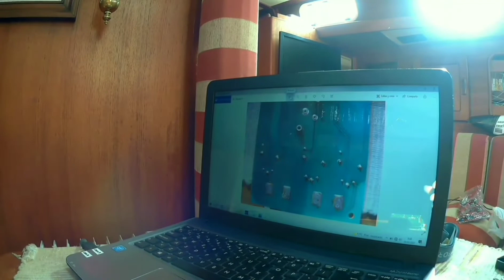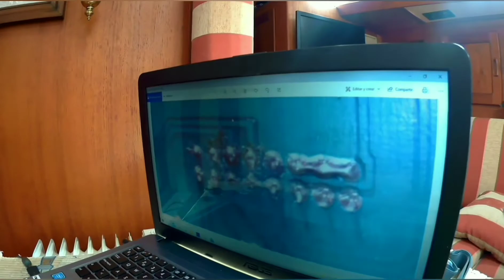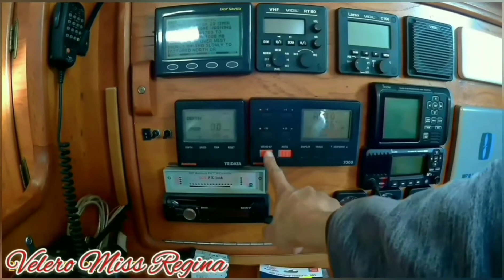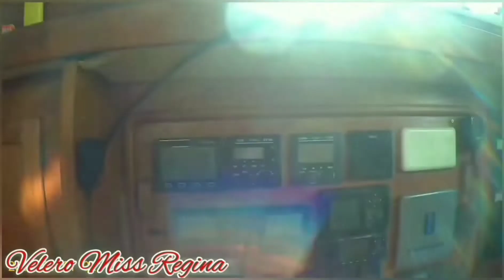Autohelm 7000. Fallo computadora. NO LINK. (Parte 3)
Sigo liado con el piloto Autohelm 7000 de Raymarine tratando de solucionar el fallo. En esta ocasión voy a re-soldar todos los contactos de las 3 placas de la computadora.